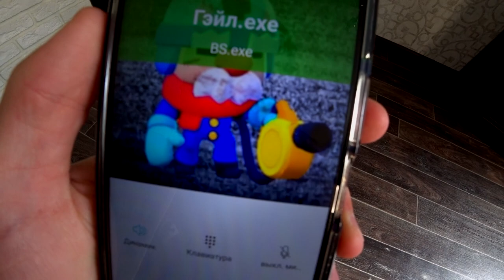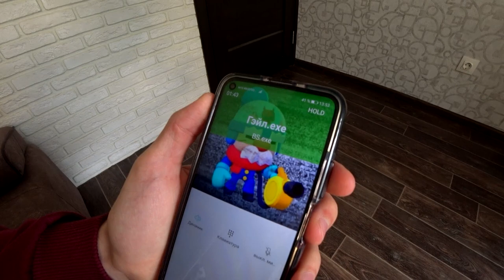Мне ЗВОНИТ ГЕЙЛ ИЗ БРАВЛ СТАРС! GAIL В BRAWL STARS! ОТКРЫТИЕ СУНДУКОВ В БС / DEP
► Все полезные ссылки ниже в описании ◀

● В этом видео бравл brawl бс, а так же много всего интересного!

● Удачного тебе дня!👍